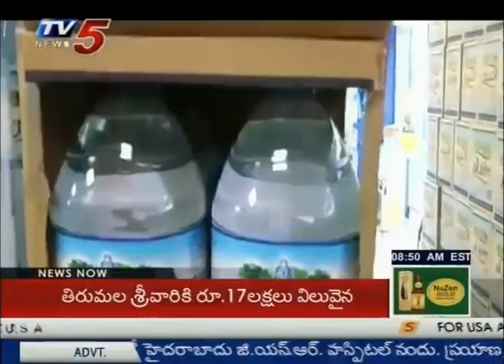Facts Behind DU Student Gurmehar Kaur Dancing Video | Telugu News | TV5 News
Delhi University student Gurmehar Kaur, who found herself in the middle of an acrimonious debate over nationalism, was on Friday trolled again after a video of a young woman singing, dancing in a car was circulated on social media.

Several Twitter users were quick to assume the girl was the 20-year-old Lady Shri Ram College student, who launched a campaign against the ABVP after violence in the city’s Ramjas College.